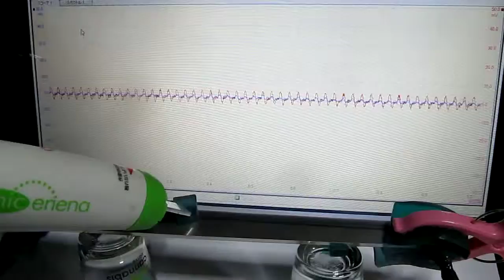超音波‹応用›実験 Supersonic wave experiment